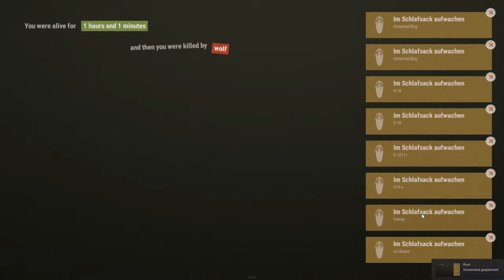RUST - Abenteuer im Beach Club - Teil 1